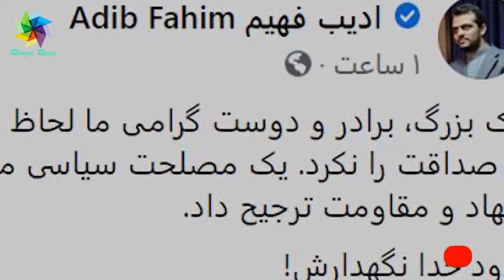خداحافظی سیاسی ادیب فهیم با عبدالله کمر تیم ثبات را شـ.کـ.ست! خیانت تاریخی عبدالله به مارشال فهیم